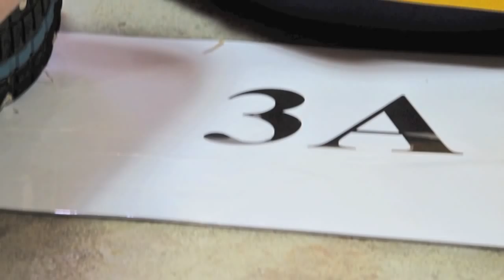3A 2010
A video of the brief events Class 3A from Fairfield Methodist School (Secondary) for the Model Class Awards. With the advancement of tecnology avalible, this year's video is an improvement over last years.  Made with iMovie. Most Photos taken with a Canon G10.